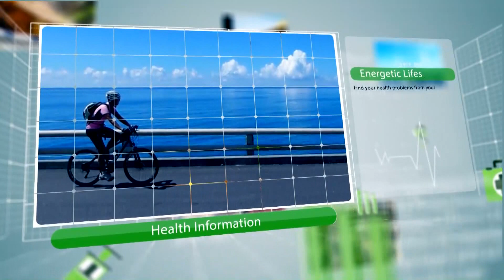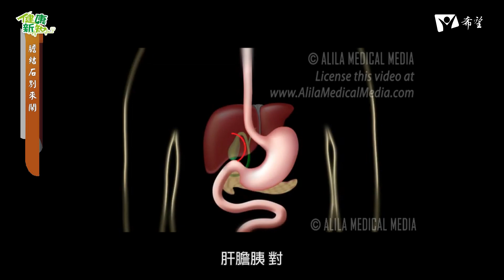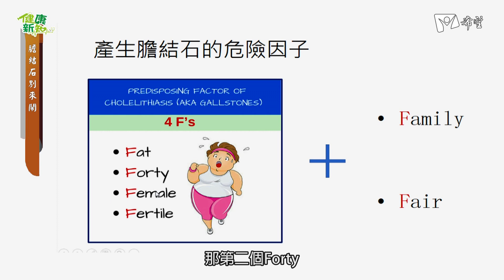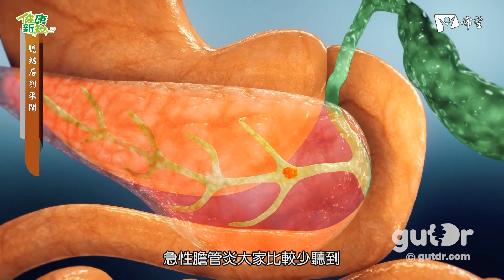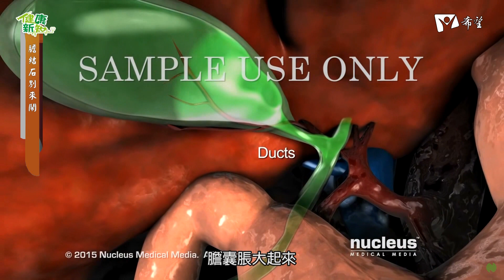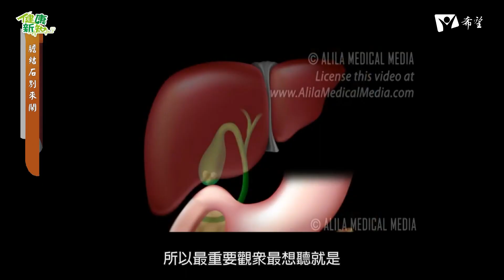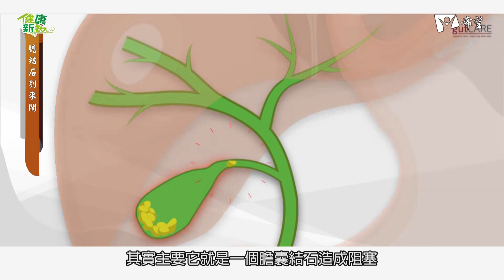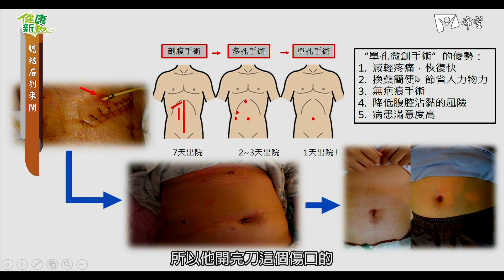健康新知2023 - 膽結石別來鬧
來賓：臺安醫院 外科 黃宏昌醫師